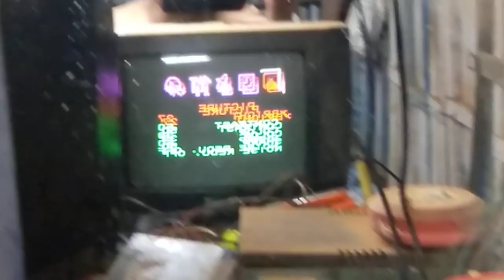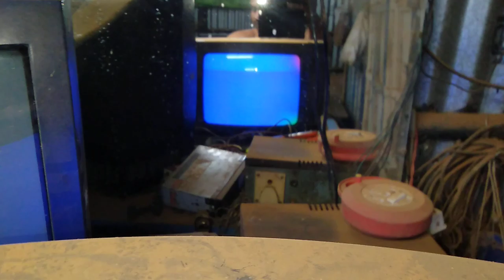Menu picture ok no AV picture